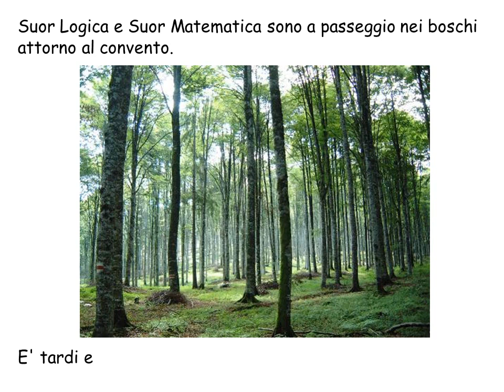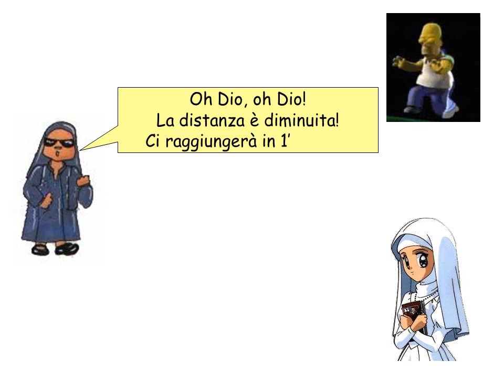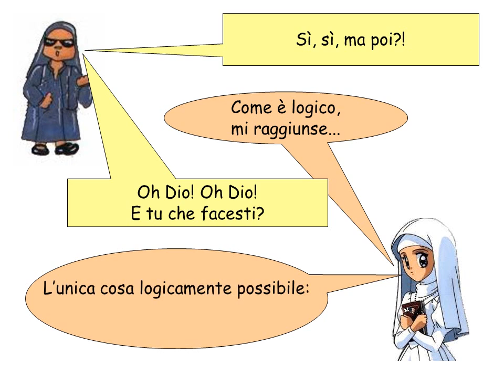Due suore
Si tratta di una presentazione in powerpoint che ho trasformato in un video. Fa sorridere, il che è senz'altro un bene.